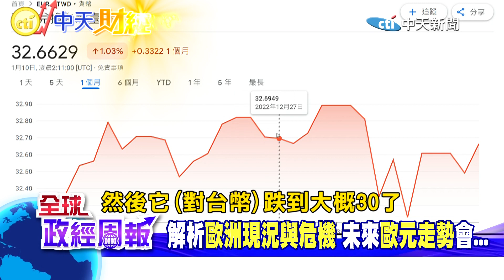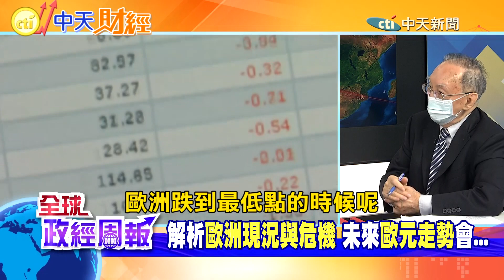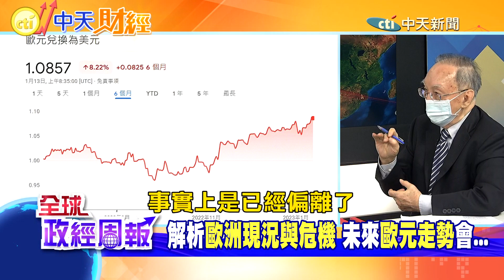歐元回彈略贏美元!經濟悽慘下的未來幣值走勢 歐元區通膨減緩但有限?英國10.7%仍2位數 歐洲現況與危機是...【全球政經周報｜精華】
烏俄戰爭短期難停.歐洲經濟受創深!但為何之前一度跌到比美元還小的歐元，反彈上漲，還遠贏美元1塊多?解析背後的現象
歐元區通膨看似有下降趨勢，但是減緩幅度卻很有限，英國仍在兩位數的10.7%，歐洲現況與危機是什麼?